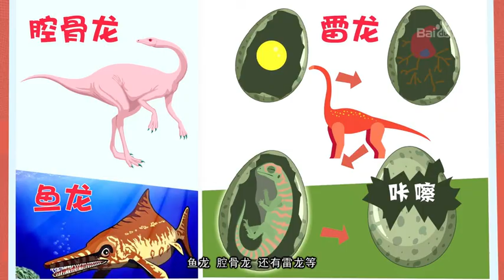恐龙胚胎发育的营养是从哪里来的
恐龙胚胎发育的营养是从哪里来的#解密恐龙